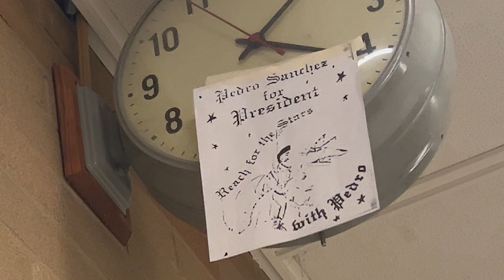Napoleon Dynamite: Vote for Pedro